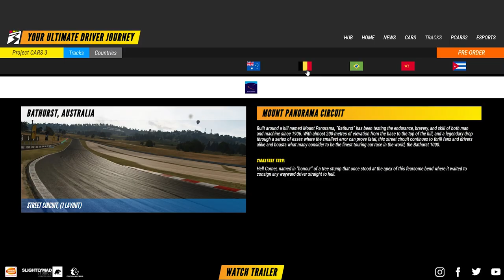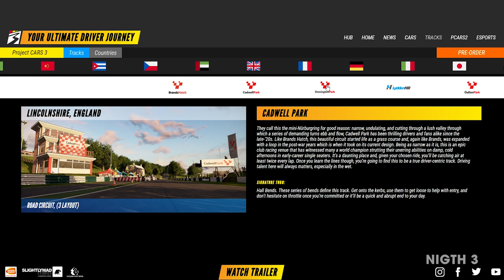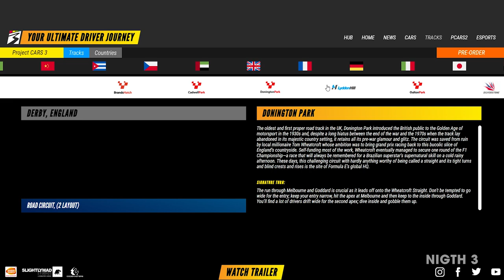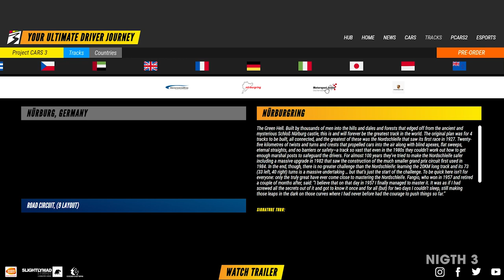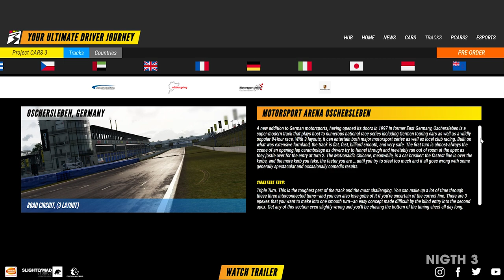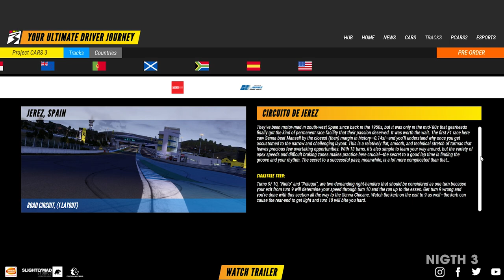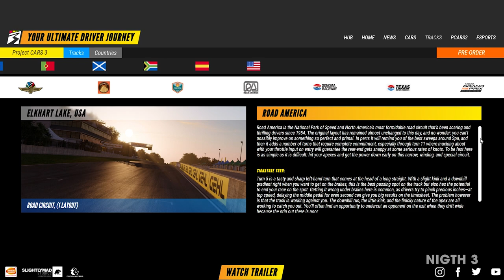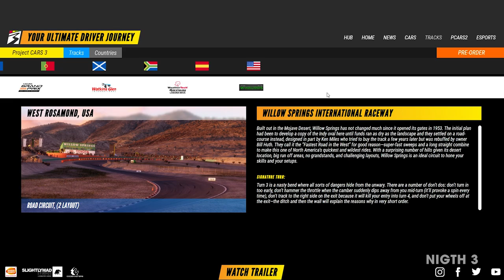Project CARS 3 - First Look All Updated Confirmed Tracks List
Project CARS 3 - First Look Announced All Updated Confirmed Tracks List

A complete list of all updated and confirmed tracks that will be present in Project Cars 3 has been released. Check out this complete list with all the details and photos of the cars in this video.

On the 25th of August the series of videos launching the game will begin and everyone will be invited to participate and check in more detail the Season Pass, Cars, Tracks, Modifications, among others.

Don't miss the next game releases with gameplay from:

August 14: Tony Hawk Pro Skater 1 + 2 demo game

August 25: Project Cars 3 launch gameplay

Project Cars 3 arrives on August 28